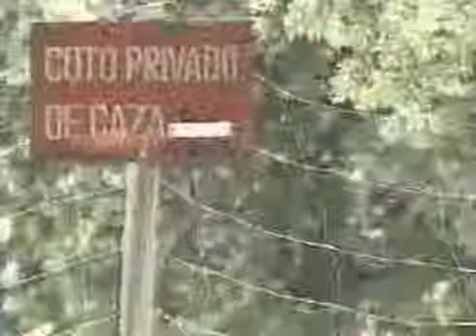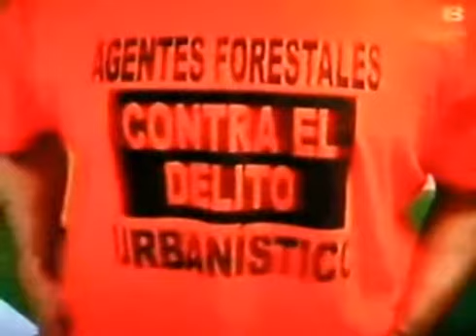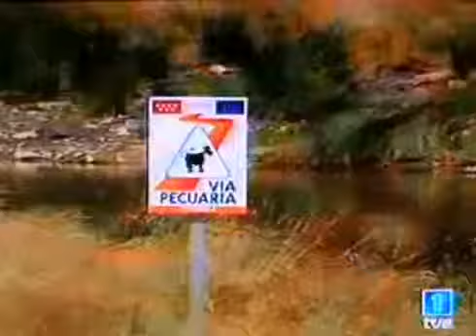Agentes Forestales de Madrid en pie de guerra